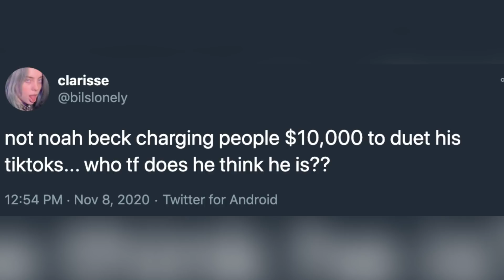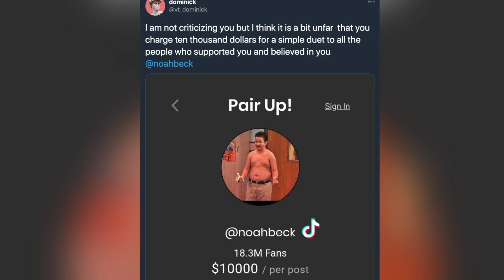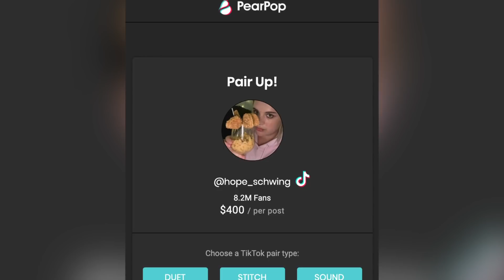Famous TikToker Claps Back About INSANE $10k TikTok Rates!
Noah Beck just spoke out after fans slammed him for an insane $10,000 price tag for a TikTok duet.Watch the latest Clevver News Feed